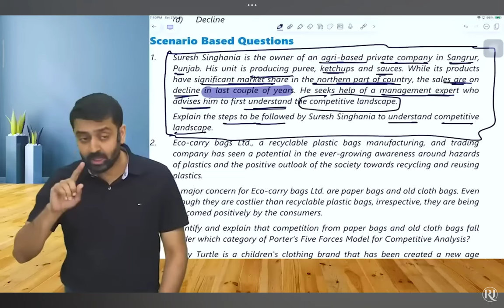CA Rishabh Jain on Self Doubt 🥺 reality l CA intermediate l motivation l